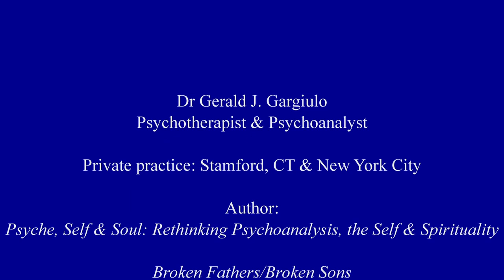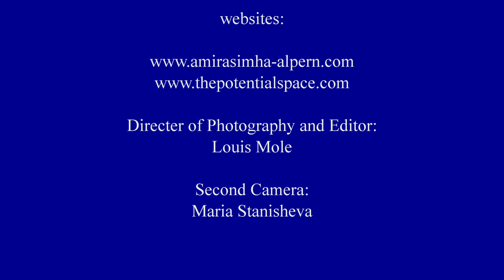Becoming a Psychotherapist: Autobiography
An interview with the author of Broken Fathers/Broken Sons

This interview features what is usually a hidden topic, i.e., the autobiography of a psychotherapist/psychoanalyst. Dr. Gargiulo talks candidly about his difficult childhood and adulthood experiences and how it shaped him as a person and therapist. It shows the value of therapy, as well as love, in finding who one is and what is real in life.

Dr. Gerald J. Gargiulo: Psychotherapist & Psychoanalyst
Dr. Amira Simha-Alpern: Psychologist & Psychoanalyst